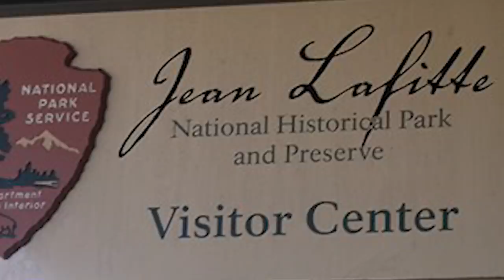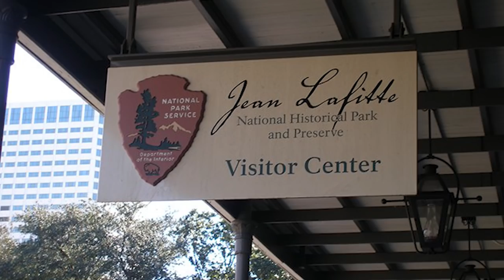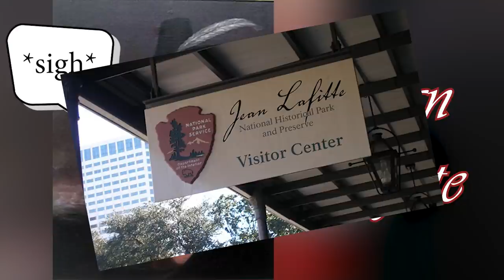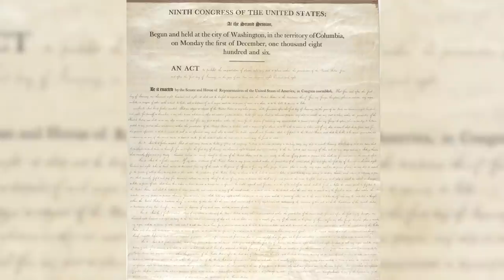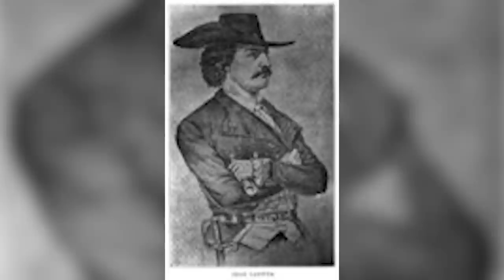This National Park Was Named After a Pirate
Jean Lafitte was a pirate. And Jean Lafitte National Historical Park and Preserve was named after him. He’s a complicated man - and we really don’t even know that much about him. We don’t know when or where he was born or died, if he was married or if he had children, heck, we don’t even know how to spell his name properly.

But the things we do know about Jean Lafitte, that he was in Louisiana in the early nineteenth century, that he smuggled goods and slaves into New Orleans, and that he was a key player in the Battle of New Orleans, only serve to grow the legend of this pirate smuggler slave-trader war hero.

He inspired the character of Jean LaFoote on the Captain Crunch cereal box, his anchor is supposedly displayed at Disneyland California, he has been the subject of two films, both titled The Buccaneer, and countless other books and media have been inspired by him.

My question was: why? Why did we name a National Park after the pirate Jean Lafitte? I’ve set out to answer that question for you here. I hope you enjoy it.

Also, all credit to my wife for the "plundering patriot" line 😂